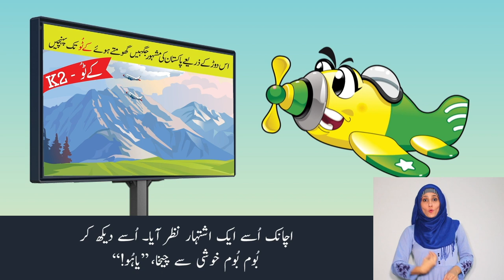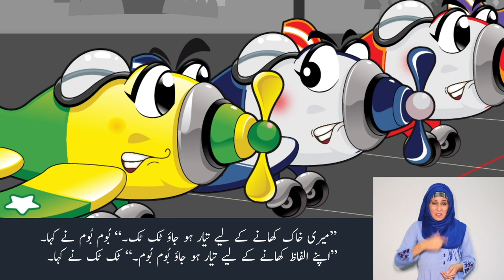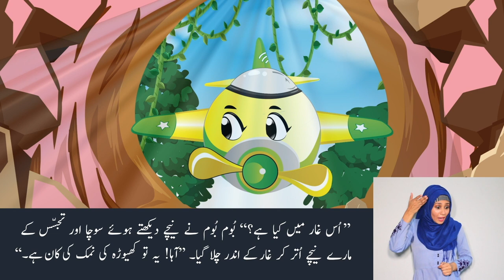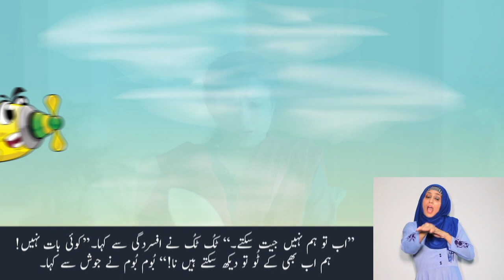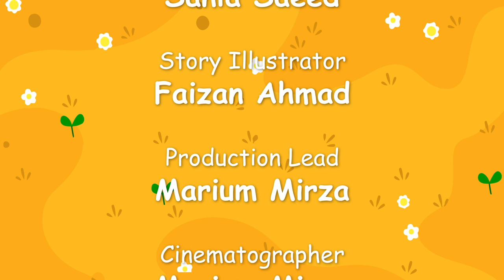Suno Kahani by Sania Saeed - Hawaii jahaz ki race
Hawai Jahaaz ki Race! This week in Suno Kahani by Sania Saeed, hear the adventurous story of two friends Boom Boom and Tuk Tuk - aeroplanes who race above the breathtaking wonders of Pakistan to reach their much-awaited destination: K2!

We are thankful to all our content partners including Deaf Reach for making the episode inclusive for all children, AimFit for keeping our children active through fun exercises and Taleemabad and Quaid Say Batein for engaging content!